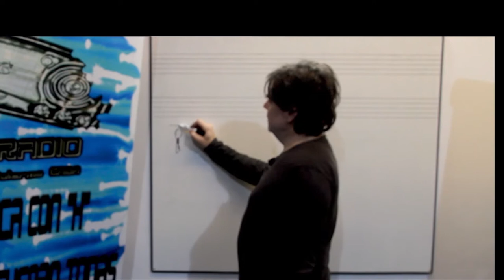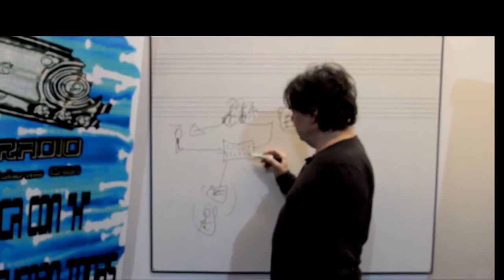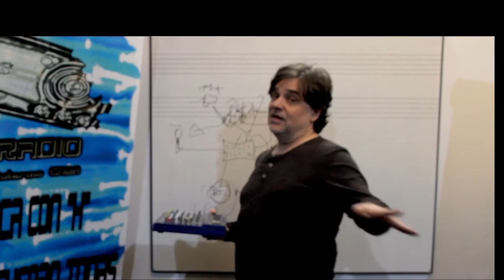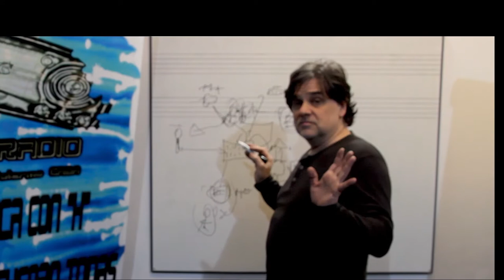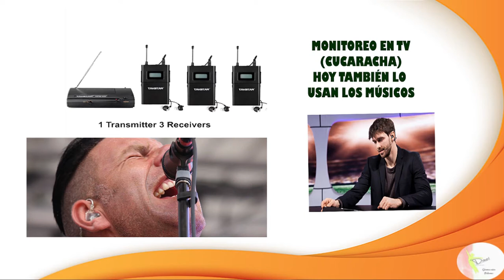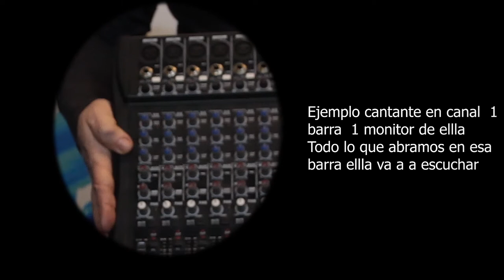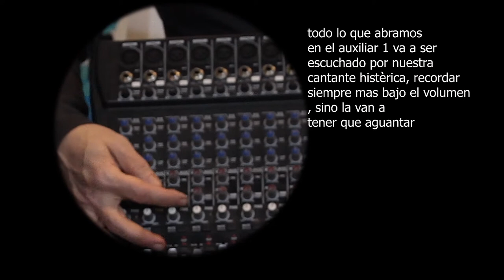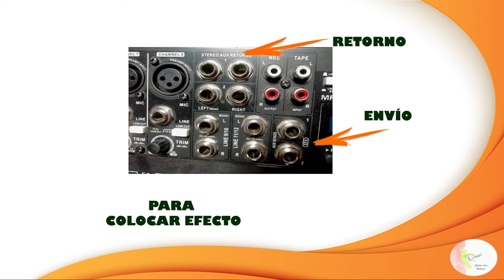cómo usar un mixer clase 3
ultima clase sobre mixer y conclusiones